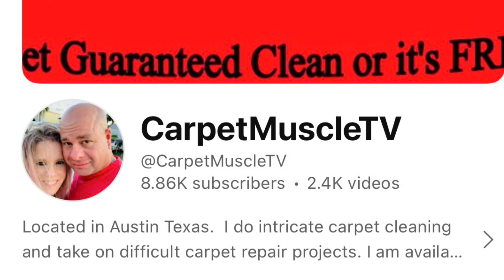New Facebook group for carpet cleaning and flooring YouTubers!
New group for all to join! This video contains some of the sett specialists that are prolific on YouTube. Lots of great low moisture content!